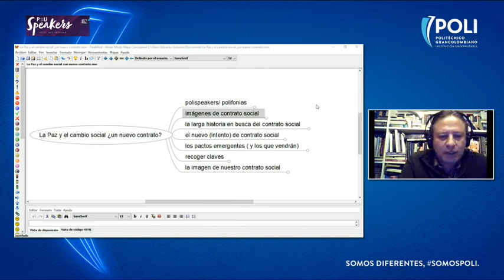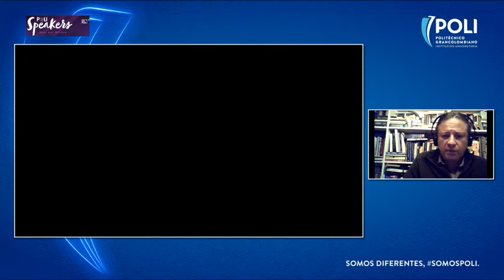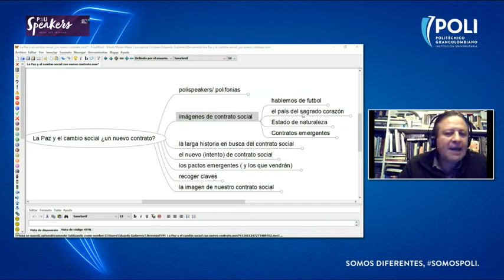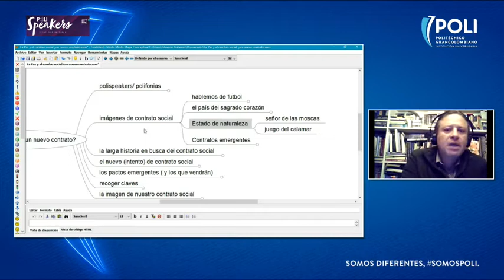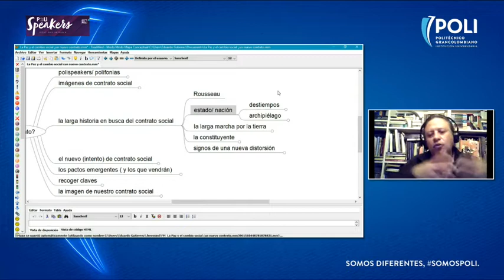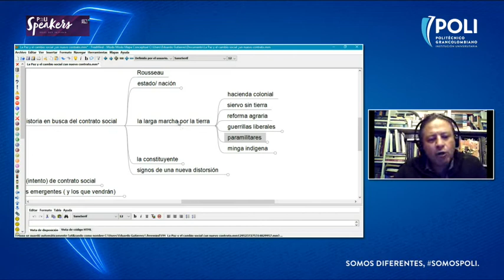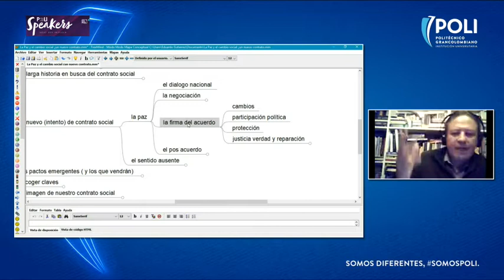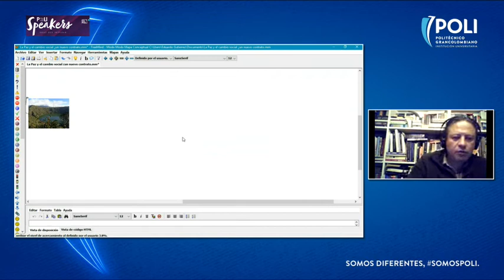PoliSpeakers: “La Paz y el cambio social, ¿Un nuevo contrato?”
12:28 ¿Cuál es el país que cuentan los medios de comunicación?
38:50 Contratos sociales de servicio
41:42 El tema del carnet de vacunación y el contrato social
49:18 La tierra y el contrato social en el 2022
52:26 La constitución del 91
56:26 El nuevo intento de contrato social, Paz
01:01:40 El sentido ausente